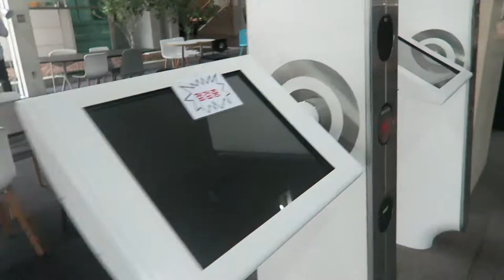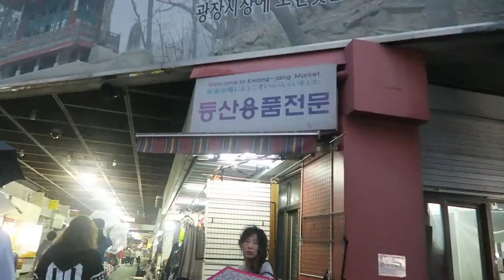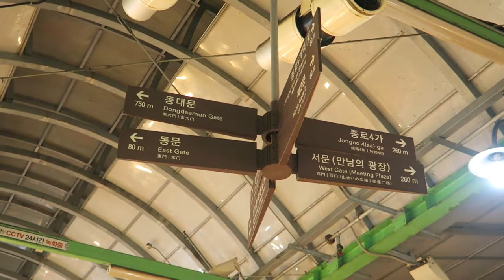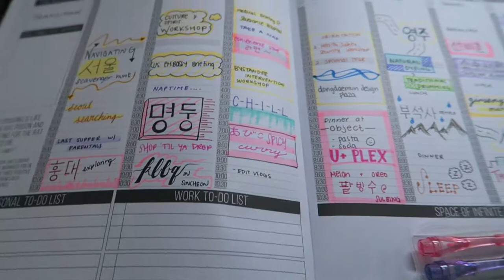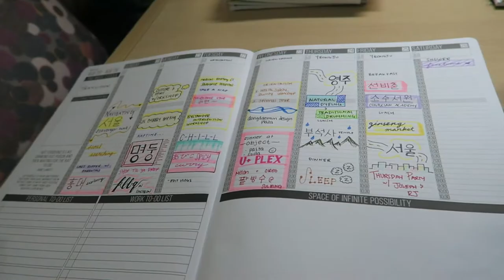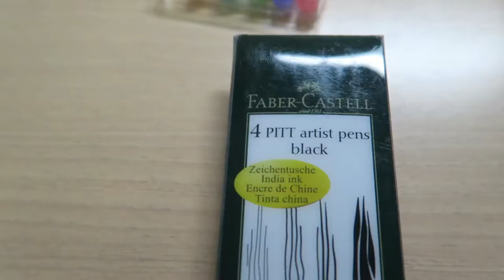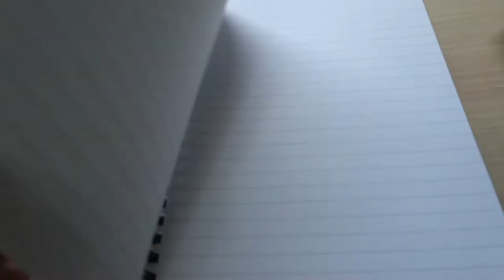stu[diane] abroad in korea | vlog - Gwangjang Market + KOREAN SCHOOL SUPPLY SHOPPING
Episode 9: Yonsei Sneak Peek + Gwangjang Market + Korean School Supply Shopping!

I decided to vlog my 4 month study abroad experience in Seoul, South Korea. Take a little peek into Yonsei University's Samsung Library, come with me as I find food at Gwangjang Market, and look at my school supply haul and what I use for school!

LET'S GET SOCIAL: @yanyanmunnie